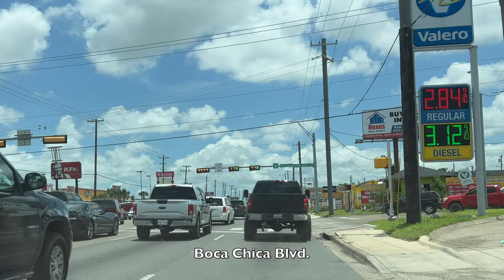Brownsville - Texas - 4K Downtown Drive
Afternoon drive around the Brownsville, TX on the Mexican border.

Equipment Used:
Covert Camera
SD Card
Portable Hard Drive
Long Term Storage Drive